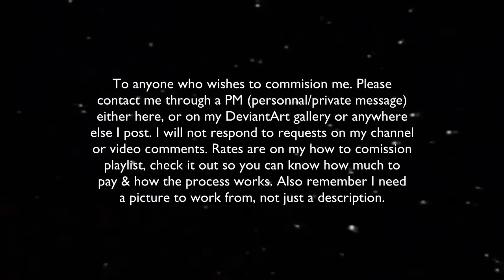Honey for ACReinhardt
look at me uploading stuff on my birthday like its business as usual.